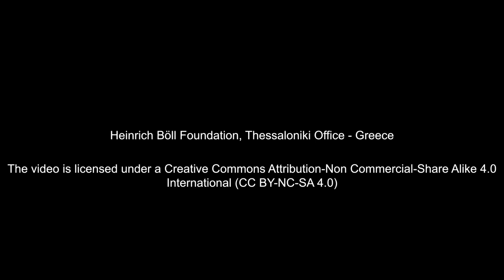3+1 background points you need to know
Michalis Goudis, Director of the Heinrich Böll Foundation, Thessaloniki Office - Greece, on the General Elections in Greece 2023, May 21st